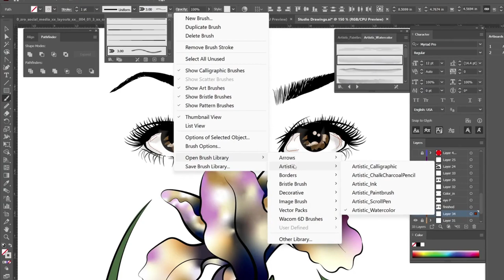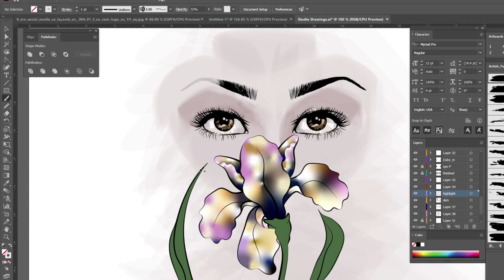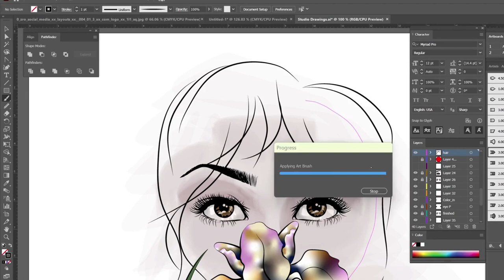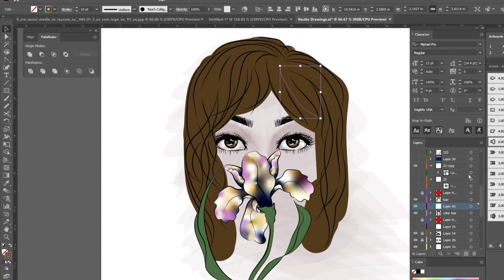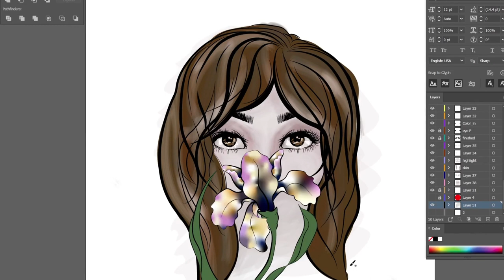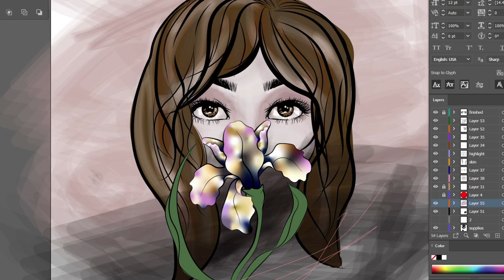ZRo Design Studio: Color in Vector illustration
ZRo Design Studio, Color with vector illustration by ZRo Design Studio.

Featured video from ZRo Design Studio